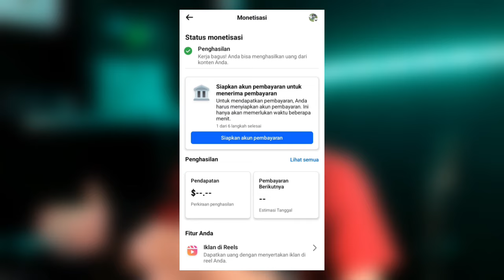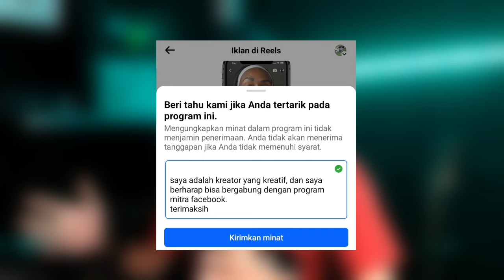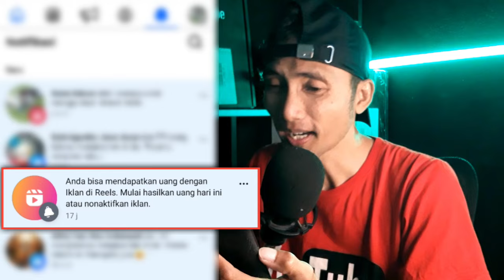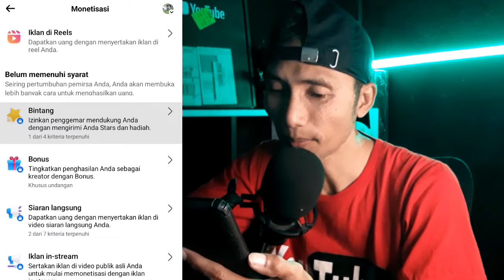Cara Cepat Dapat Undangan Iklan Reels Facebook Terbaru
Ini adalah cara saya mendapatkan undangan iklan reels facebook dengan cepat hanya aktif 1 bulan dan follower masih 500.